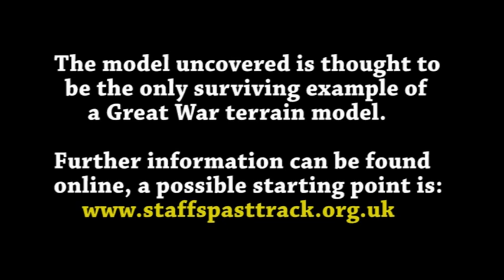Cannock Chase, Messines Model Dig Diary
Archaeologist dig on Cannock Chase to uncover the WW1 Messines Ridge model, which, with the help of volunteers took them just over one month